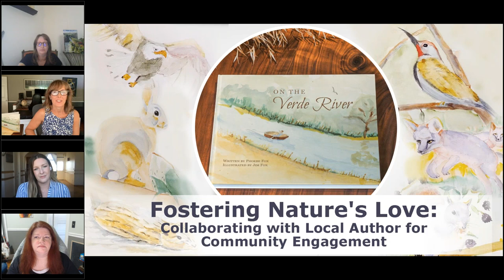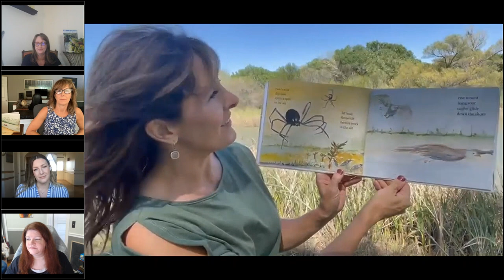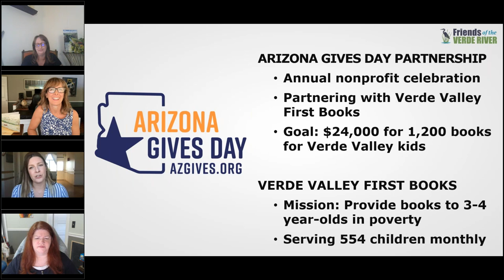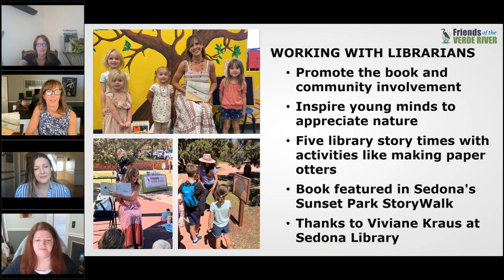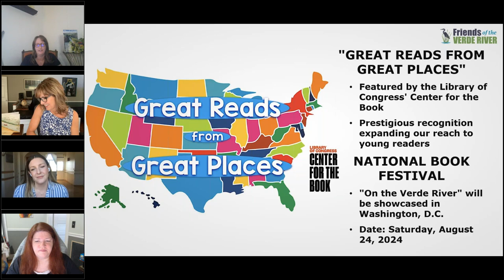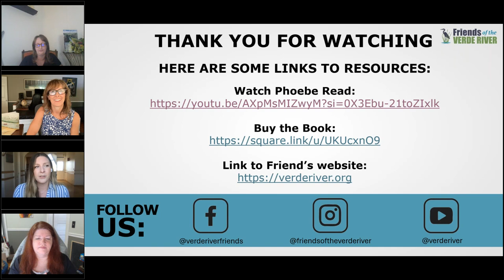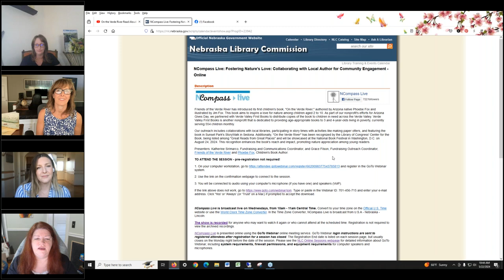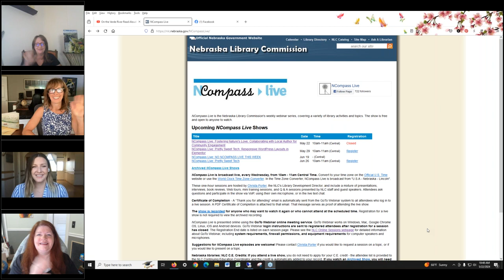NCompass Live: Fostering Nature's Love: Collaborating with Local Author for Community Engagement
Friends of the Verde River has introduced its first children's book, "On the Verde River," authored by Arizona native Phoebe Fox and illustrated by Jim Fox. This book aims to inspire a love for nature among children aged 2 to 10. As part of our nonprofit's efforts for Arizona Gives Day, we partnered with Verde Valley First Books to distribute copies of the book to children in need across the Verde Valley. Verde Valley First Books is another nonprofit that is dedicated to providing age-appropriate books to 3 and 4-year-olds living in poverty, currently serving 554 children monthly.

Our outreach includes collaborations with local libraries, participating in story times with activities like making paper otters, and featuring the book in Sunset Park's StoryWalk in Sedona. Additionally, "On the Verde River" has been recognized by the Library of Congress' Center for the Book, being listed among "Great Reads from Great Places" and will be showcased at the National Book Festival in Washington, D.C. on August 24, 2024. This recognition enhances the book's reach and impact, promoting nature appreciation among young readers.

Presenters: Katherine Sirimarco, Fundraising and Communications Coordinator, and Grace Filson, Fundraising Outreach Coordinator, Friends of the Verde River and Phoebe Fox, Children's Book Author.